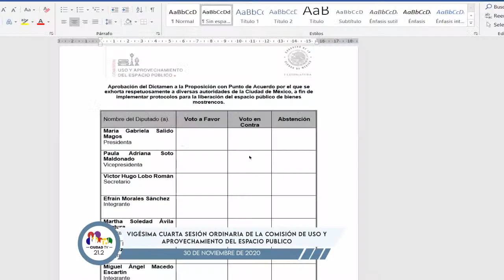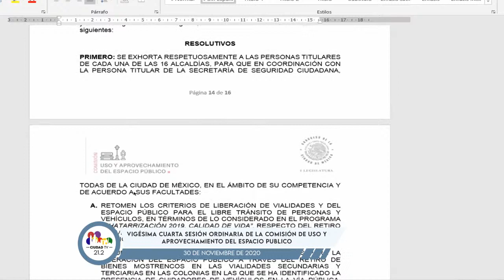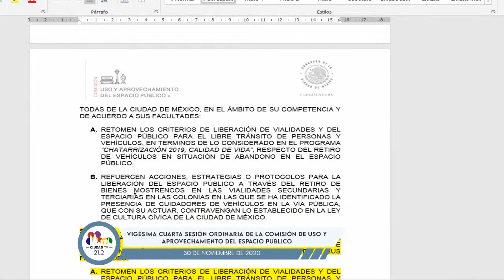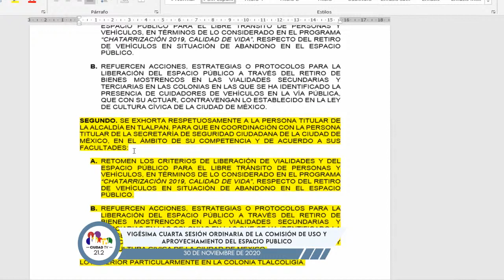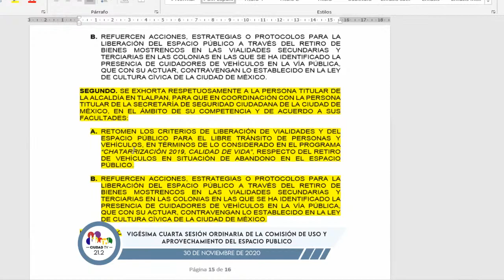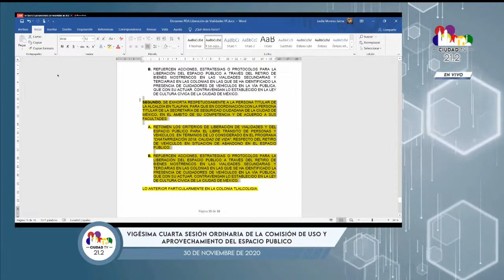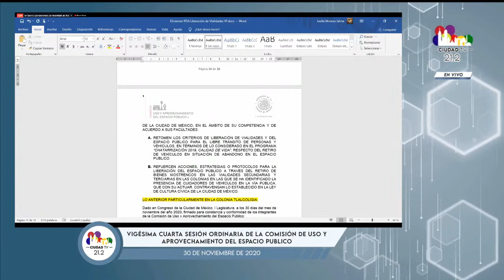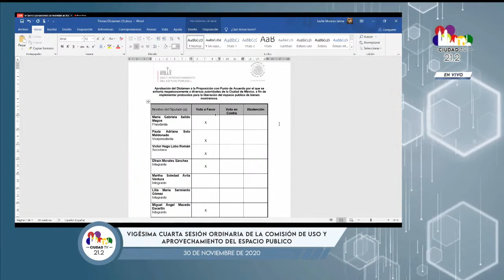Vigésima Cuarta Sesión Ordinaria de la Comisión de Uso y Aprovechamiento del Espacio Público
EnVivo | Vigésima Cuarta Sesión Virtual Ordinaria de la Comisión de Uso y Aprovechamiento del Espacio Público, del 30 de Noviembre.